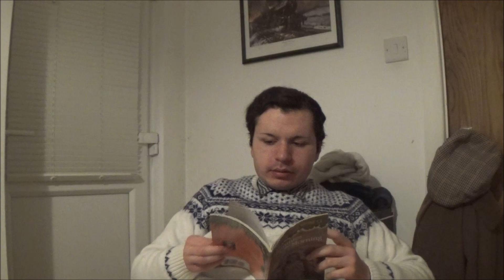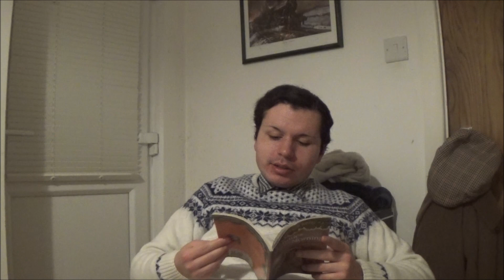Foxy's Fun Inspirational Chats - Episode 50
Hello everybody its Foxy speaking and yes this is another special episode of the Foxy's Fun Inspirational Chats being Episode 50 of the series so far with this episode being the continuation of the 'Story Time with Foxy' series being part 9 of this combination before further proceedings of it.
From Foxy :-).